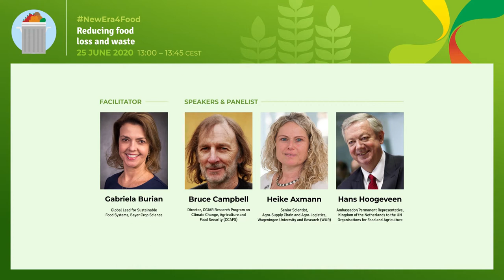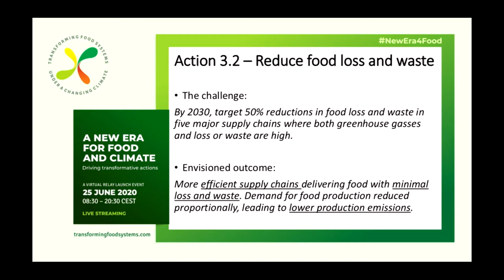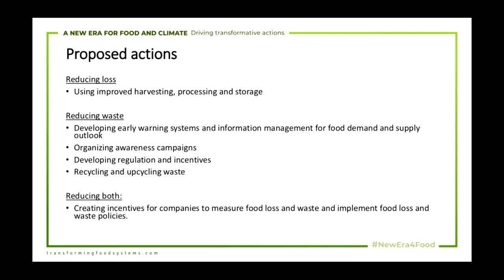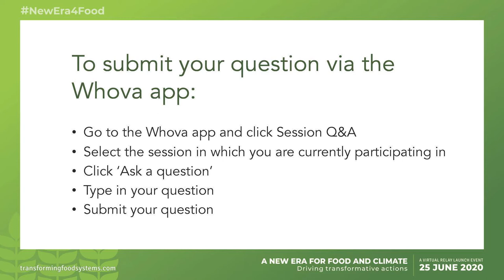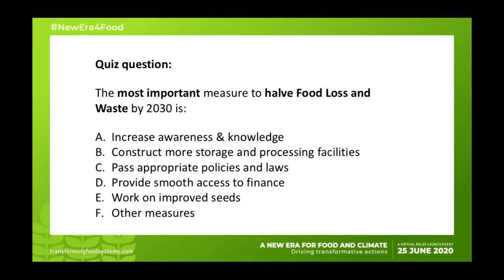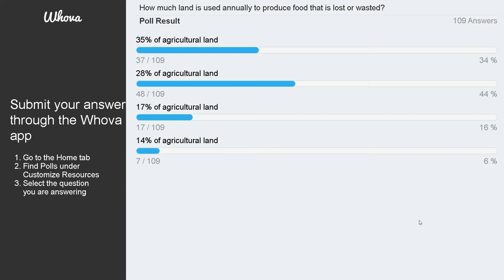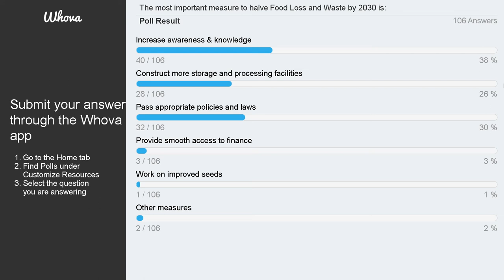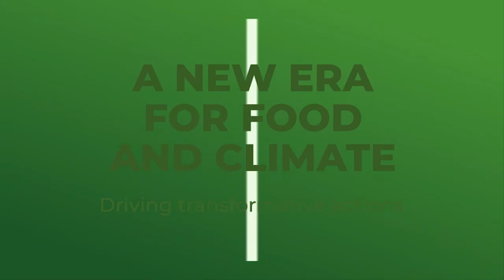Reducing food loss and waste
Recording of session at "A new era for food and climate: Driving transformative actions" full-day, around-the-world virtual relay event (25 Jun, 2020).

Session title: Reducing food loss and waste
Speakers: Bruce Campbell, Gabriela Burian, Hans Hoogeveen, Heike Axmann, Jan Broeze

Discover 11 actions to transform food systems for a NewEra4Food.

For more information about the Transforming global food systems under climate change initiative, go